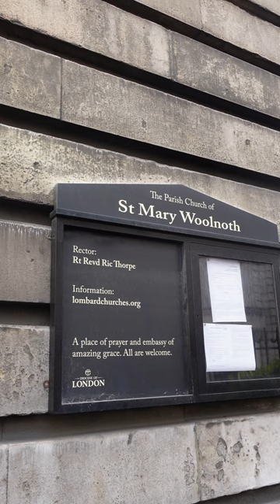St Mary Woolnoth City of London A Hawksmoor masterpiece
Join us as we view a Nicholas Hawksmoor masterpiece and his only church in the City of London. This is a church associated with the campaign to end slavery.